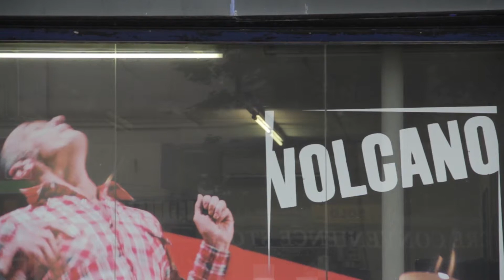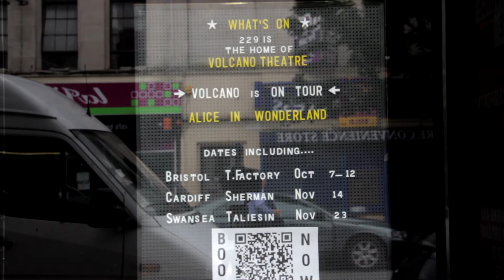Alice in Wonderland in Rehearsal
Step into an upside-down world where familiar things are made strange, with enchanting and horrifying results. Alice in Wonderland is about crossing the threshold between childhood and adulthood, and about the behaviour of one generation seen through the eyes of another.

Volcano's "brave, stupid and beautiful" brand of theatre is an intriguing match for Lewis Carroll's exquisitely deranged tale of childhood, misunderstanding and adventure.

Volcano brings you an older-than-usual Alice, and the strangeness of the world she encounters is not supernatural but deeply rooted in the insanities of our culture and society.  Plunge with us down the rabbit-hole into a 21st-century asylum adventure, full of Ambition, Distraction, Uglification, and Derision.

Suitable for age 12+

There will be a post-show talk on Tuesday 1 October